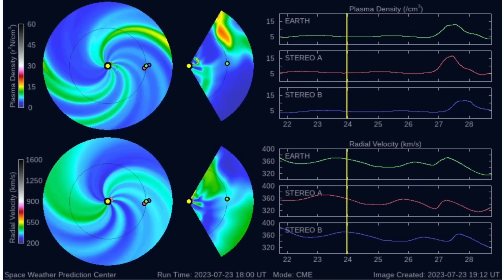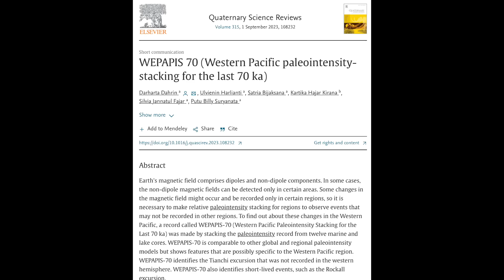CME On The Way, Rare Weather, Magnetic Excursions | S0 News July.24.2023